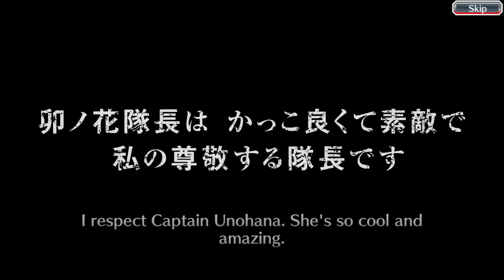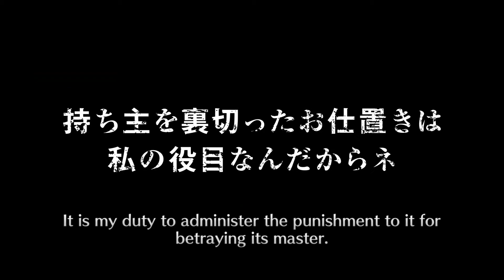bleachbravesouls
Still no Unohana after 5750orbs